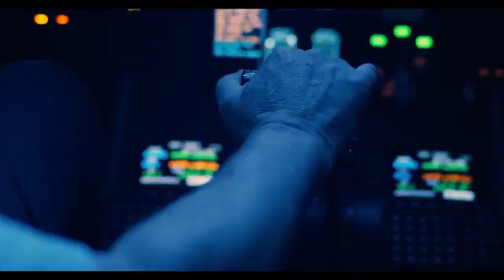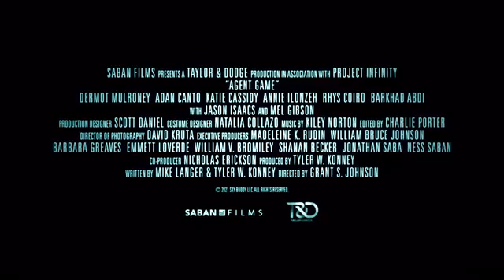Agent Game - Official Trailer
Check out the trailer for Agent Game, the upcoming spy thriller movie that stars Dermot Mulroney.

Harris (Dermot Mulroney), a CIA interrogator at an Agency black site, finds himself the target of a rendition operation after being scapegoated for an interrogation gone horribly wrong. As the team tasked to bring Harris in begins to question their orders — and each other —Olsen (Mel Gibson), a senior intelligence officer, and his subordinate, Visser (Annie Ilonzeh), raise the stakes. Now, it's up to Harris and some newfound allies to uncover the truth and turn the tables. The movie also stars Adan Canto, Katie Cassidy, Rhys Coiro, Barkhad Abdi, Jason Isaacs, and Mel Gibson. It is written by Mike Langer and Tyler W. Konney.

Agent Game, directed by Grant S. Johnson, will be available in theaters, digital, and on demand on April 8, 2022.